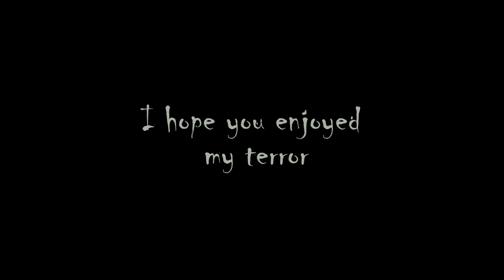Halloween Horror House Special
Get ready for some screams... My screams, not yours. Watch as i scream throughout different horror games.